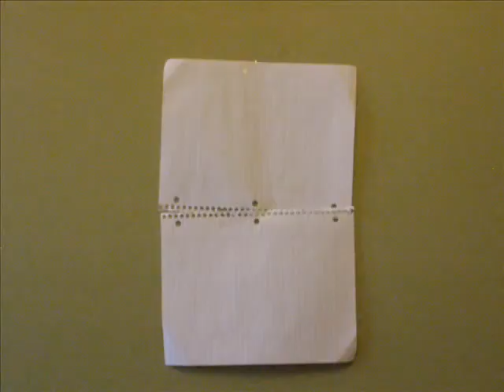Sink or swim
My verry first stop frame, enjoy!
Song: Fallen leaves by billy talent